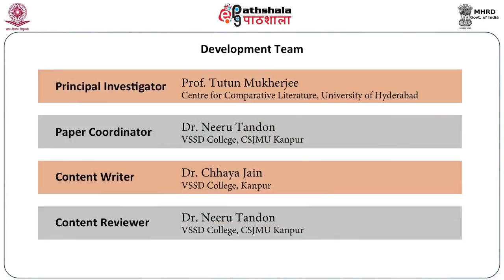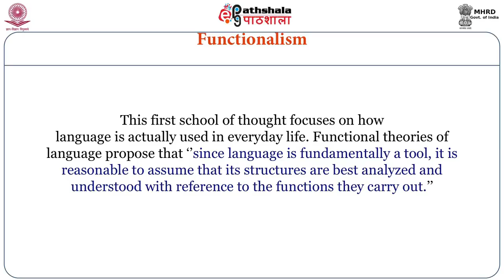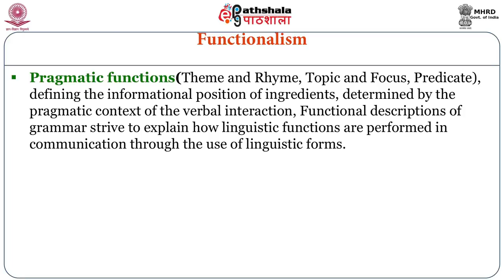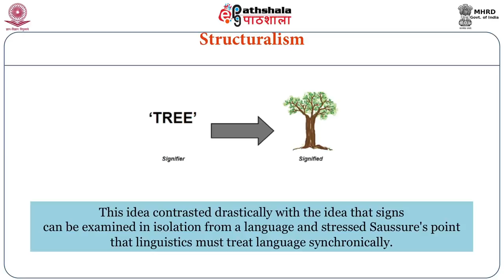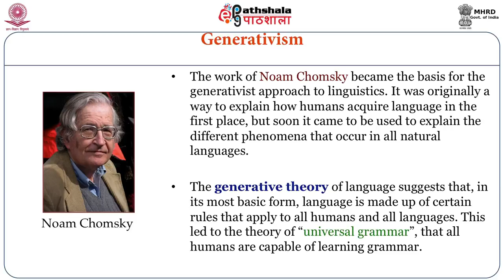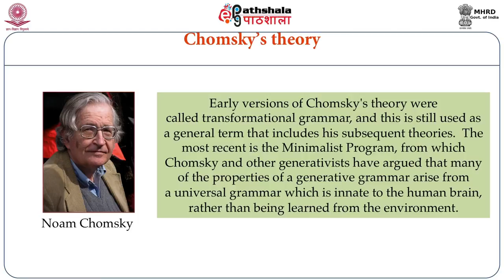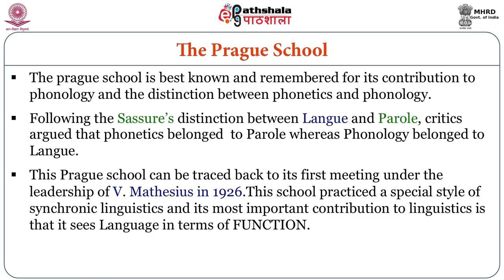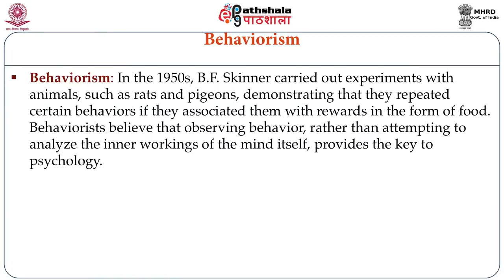Major Schools of Linguistic Study (ENG)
Subject:English
Paper: Introduction to Linguistics & Phonetics